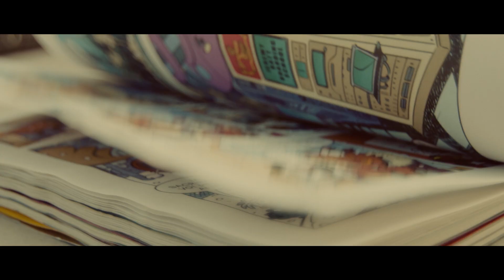Donarevalequantofare - Spot campagna 2021 (45")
Un grazie per il dono dei sacerdoti in mezzo a noi: questo il significato profondo delle offerte deducibili. I nostri preti infatti sono ogni giorno al nostro fianco ma anche noi possiamo far sentire loro la nostra vicinanza.
Una partecipazione che ci rende “Uniti nel dono”.
Questo il messaggio al centro della nuova campagna DONAREVALEQUANTOFARE.